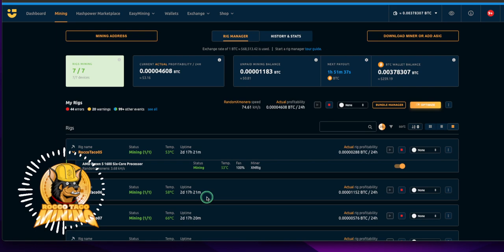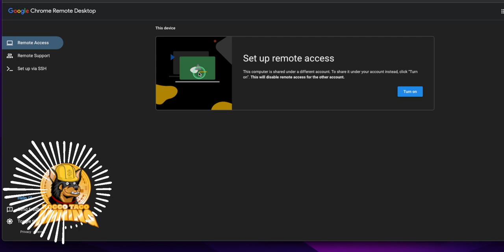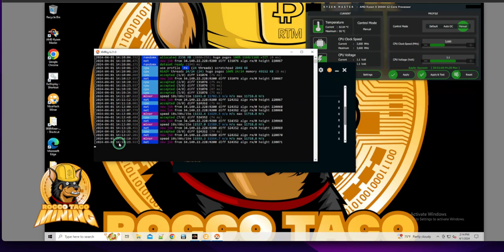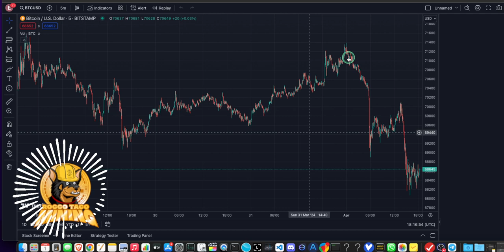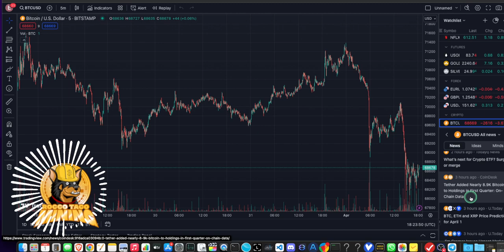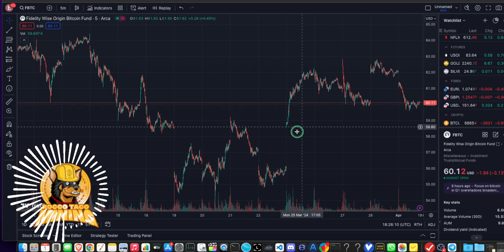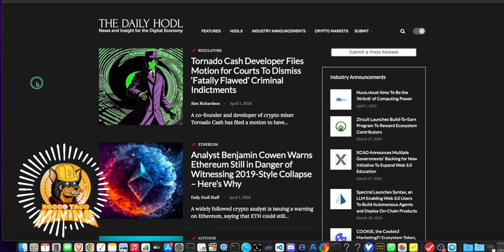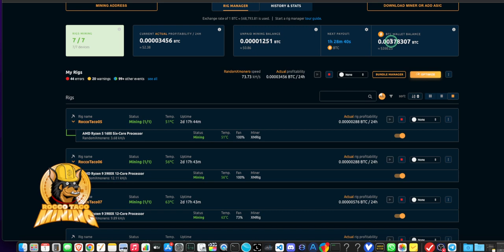Crypto Coffee Break: CPU Mining Update and Crypto News.